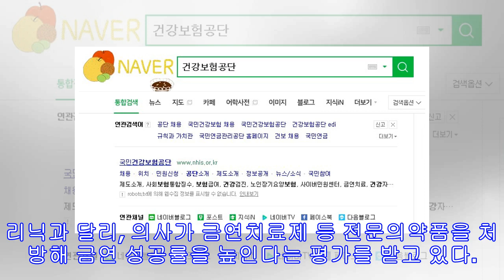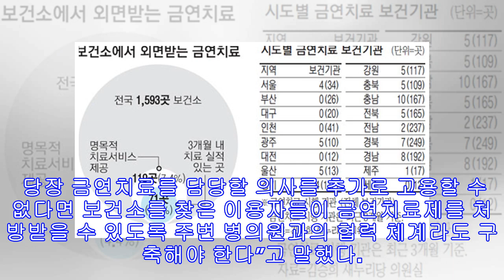금연 치료제 처방하는 보건소는 10곳 가운데 1곳도 안 돼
‘금연치료’ 사업 치료제 처방, 전체 1572곳중 9.9%뿐 최근 석달 동안 치료실적 있는 곳도 92곳에 그쳐 “보건소 평가항목에 금연 치료 실적 넣을 필요” 담배를 끊고자 하는 흡연자들은 금연치료를 받을 곳으로 지역마다 있는 보건소를 쉽게 떠올리지만, 정작 금연치료 사업에 참여해 의사 진단이 필요한 금연치료제를 처방하는 보건소는 10곳 가운데 1곳에도 못 미치는 것으로 나타났다. 6일 국민건강보험공단 등의 말을 종합하면, 지난해 금연치료에 참여한 전체 의료기관은 1만2706곳인데, 이 가운데 보건소 등 보건기관은 156곳(전체의 1.2%)으로 나타났다. 보건소 등 보건기관만 따지면 전체 1572곳 가운데 9.9%였다. 특히 최근 3개월 동안 금연치료 실적이 있는 보건소는 지난 1월말 기준 92곳에 불과했다...